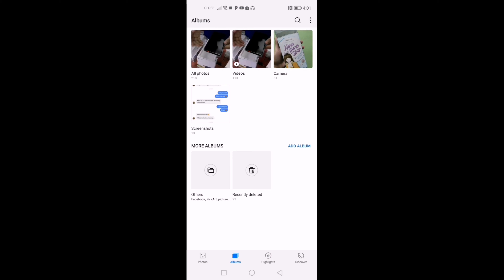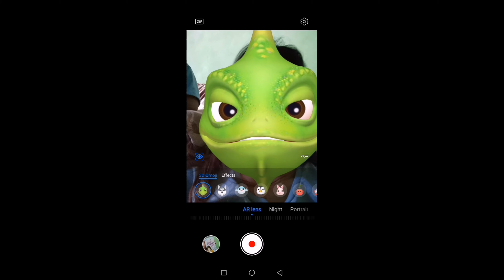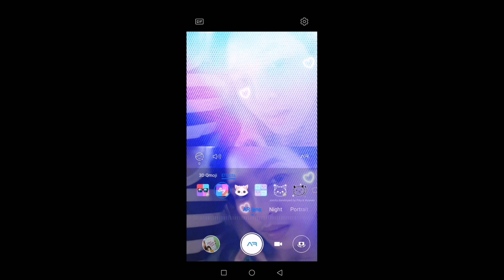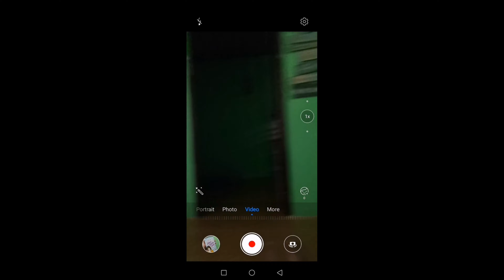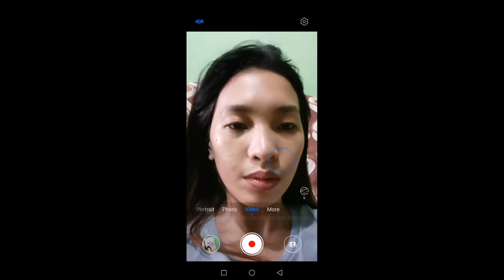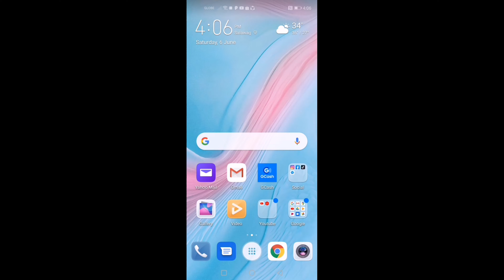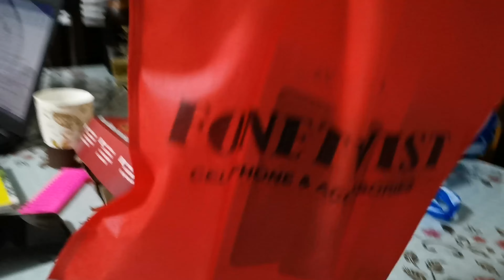HUAWEI NOVA 5T vs OPPO A9 2020 (UNBOXING + REVIEW) Philippines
Nakabili na ng phone ulit after 5 years 😍
May payo ako sa mga bibili ng gadget. Mas maganda parin bumili ng thru CASH kesa sa INSTALLMENT. Pag may gusto kang bilhin dapat pag ipunan mo muna dahil tandaan... mabilis mag upgrade ang mundo ng teknolohiya.
Yung tipong may bago na yung uso pero di mo parin bayad yung iyo. Yung tipong sira na pero di mo pa tapos hulugan.

Pero wag ka magalala di ka nag iisa lahat tayo nag daan sa ganyan 😉 kahit ako. BEEN THERE DONE THAT ☺️ kaya I learned 👍